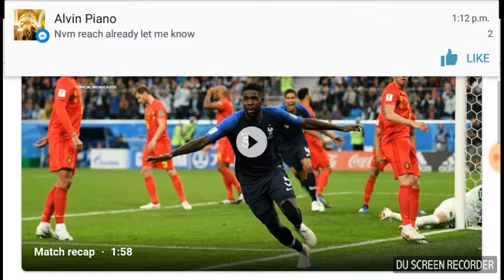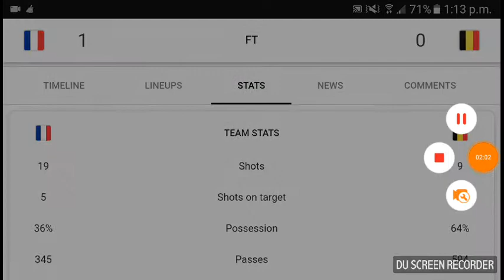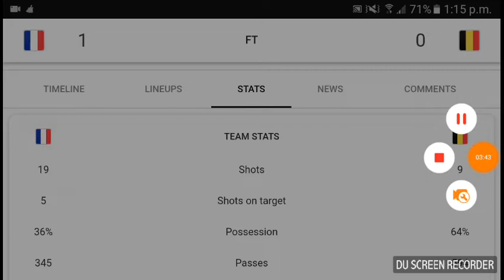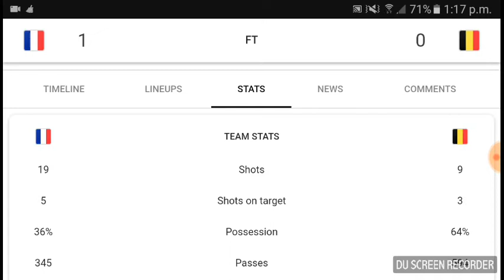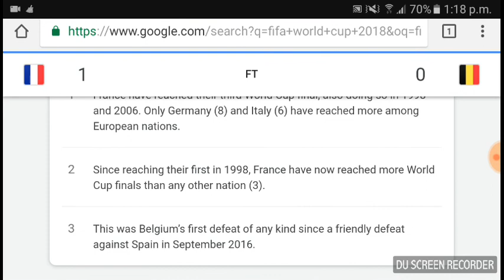World Cup 2018 France 1-0 Belgium - Reaction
FIFA WORLD CUP 2018 - My Point of view - PART 4

My thoughts on the World Cup so far !
6 July 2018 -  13 July 2018